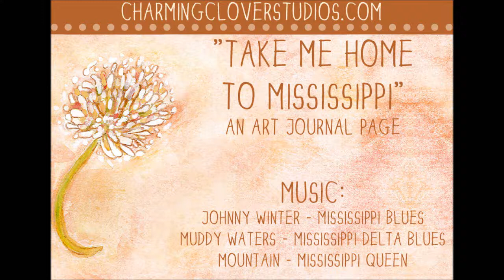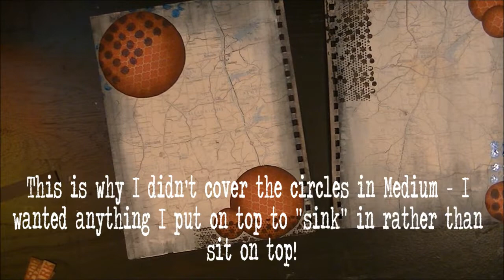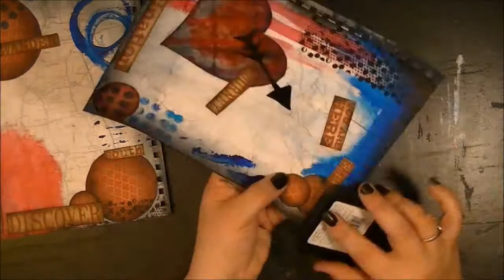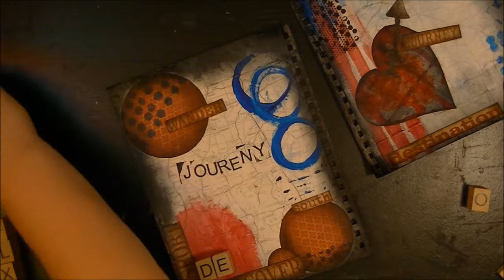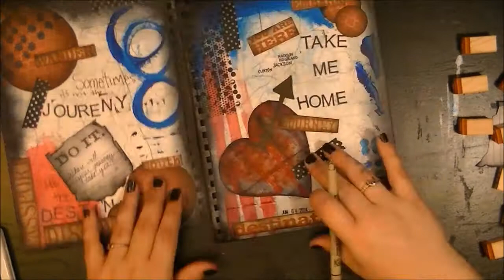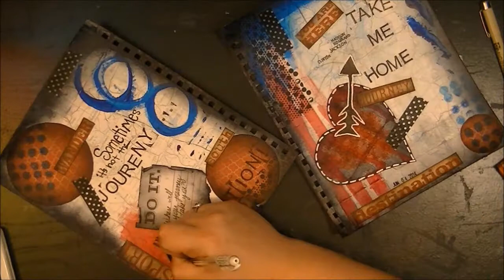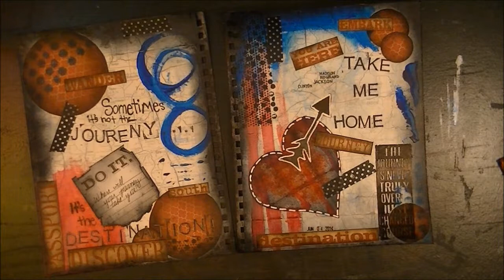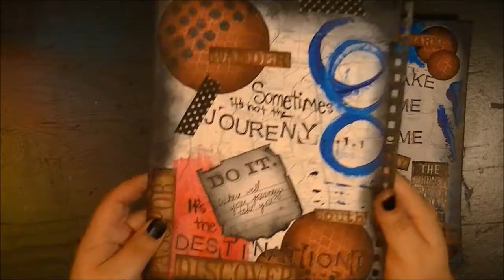Art Journal Page: Take Me Home to Mississippi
Start to finish of an art journal page.

Charmingcloverstudios.com